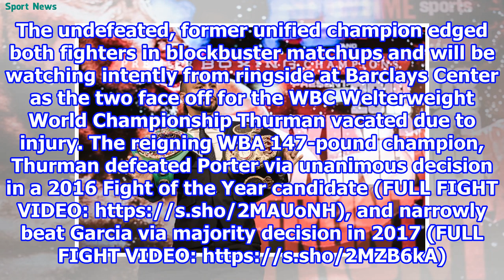Keith Thurman Breaks Down Danny Garcia vs. Shawn Porter 2018/9/5-Sport news